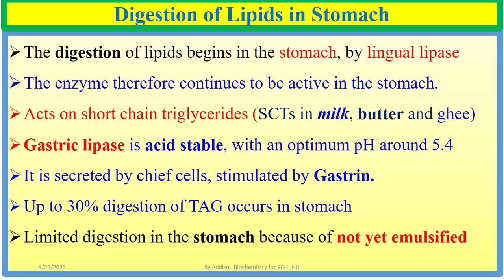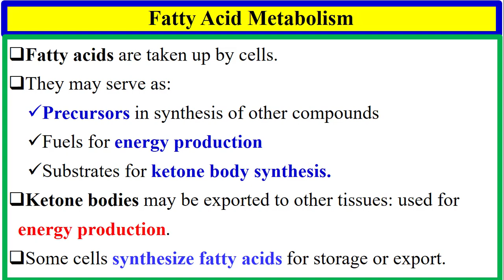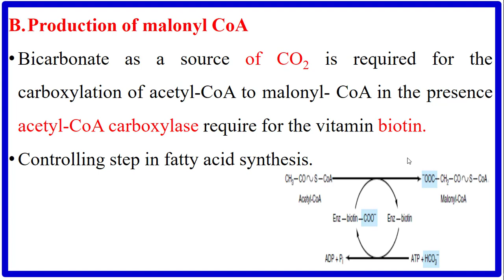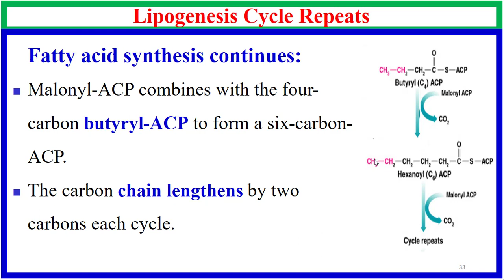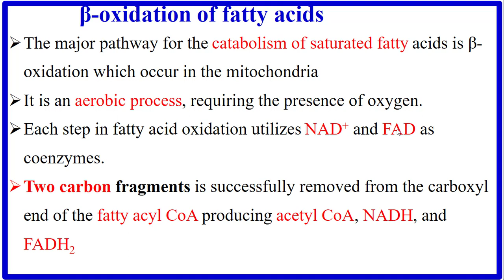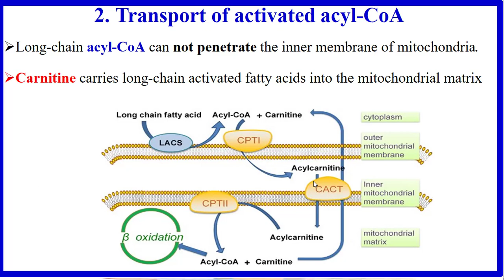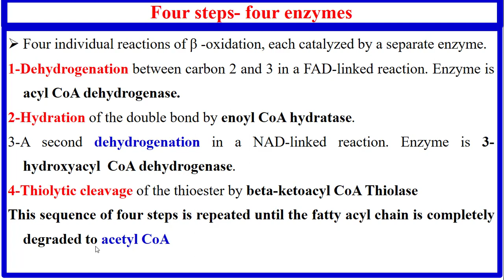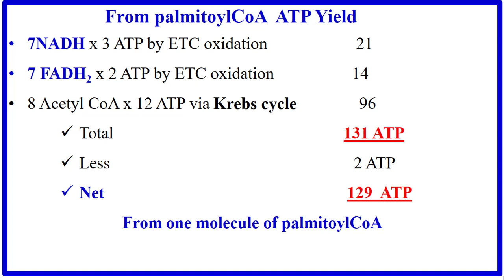2: De Novo synthesis betaoxidation of fattyliver fat Lipid Metabolism